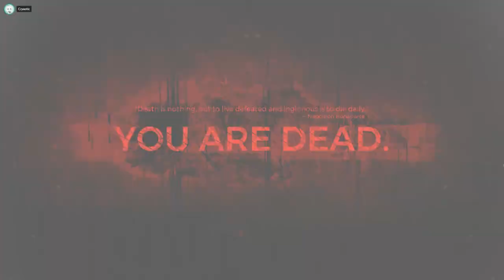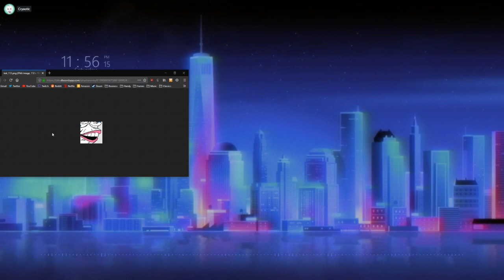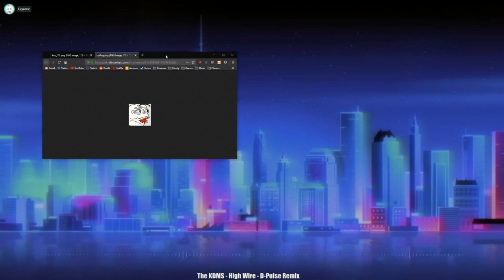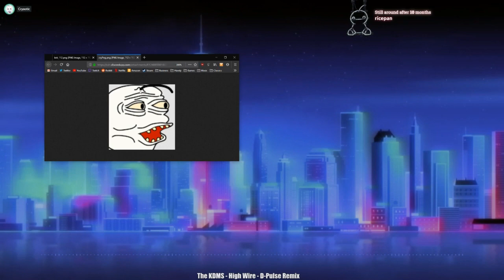l a t e n i g h t a e s t h e t i c [08/17/19] [P6]